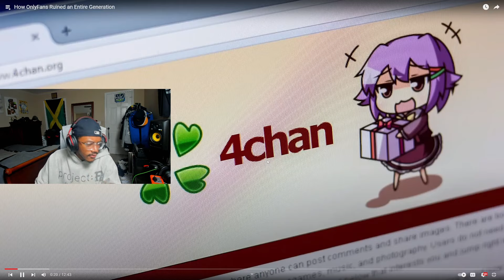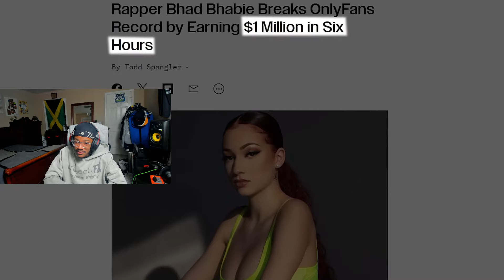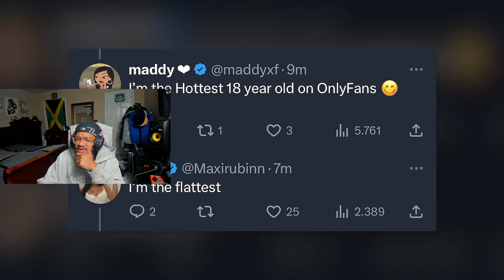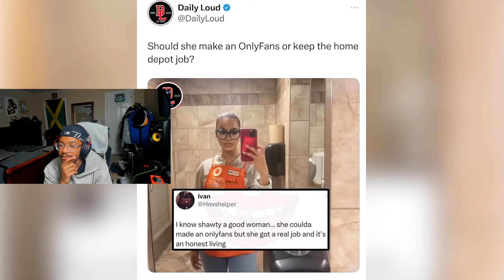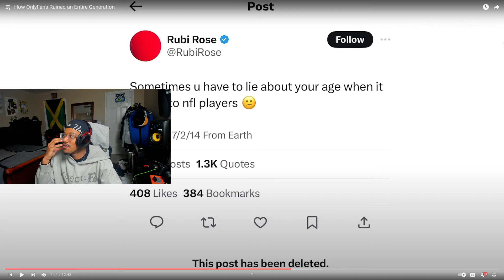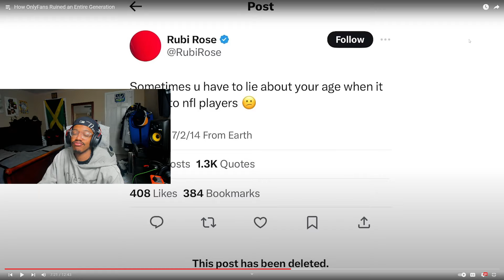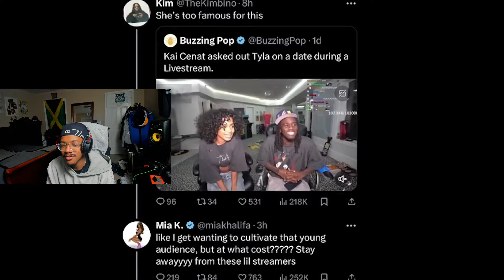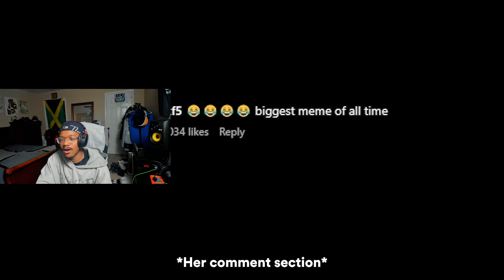The Problems with OnlyFans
w vid?